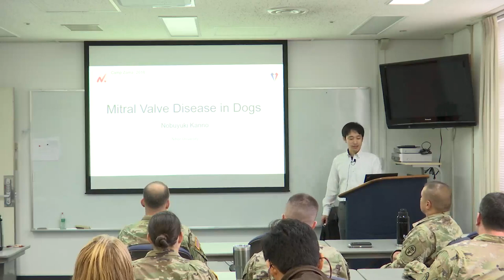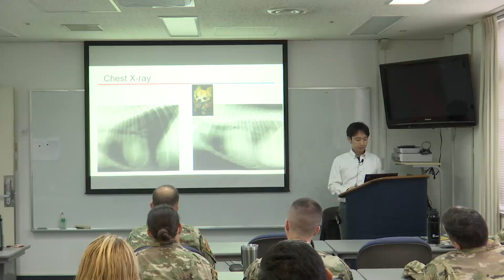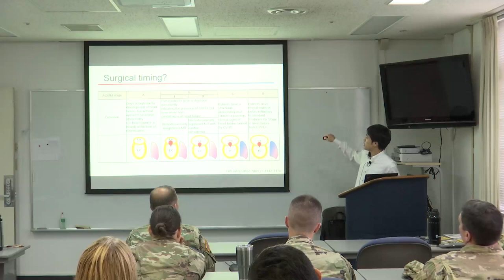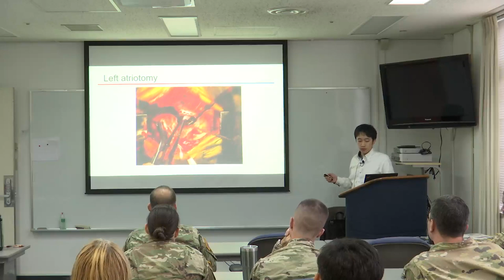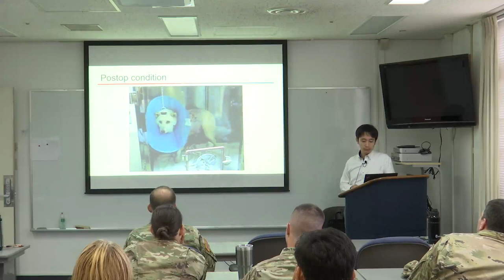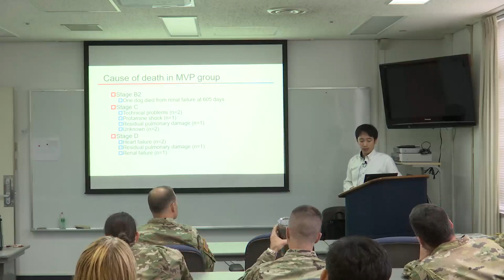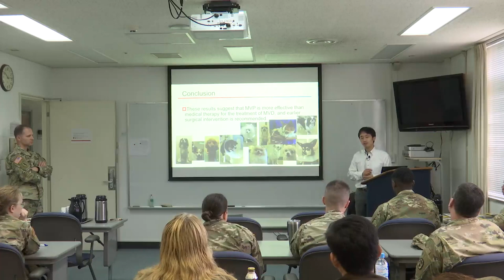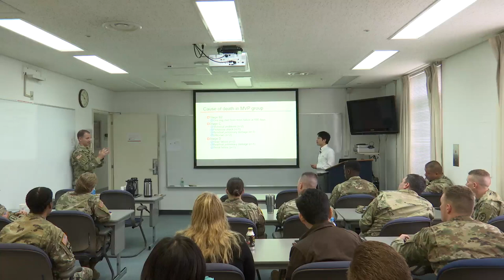Outcome of Dogs with Mitral Valve Disease with or without Surgical Repair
Nihon University Lecture Series